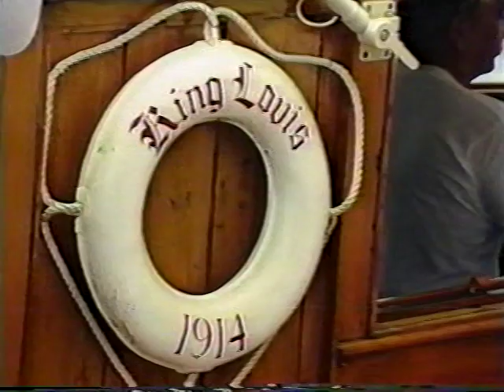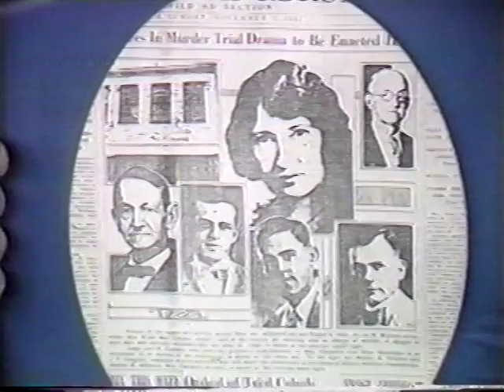1914 King Louis Wooden Gentleman's Motor Yacht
Once owned by Captain Jim Williams & his wife Janet of Mobile, Alabama.

 Made by Public Television Services - Mobile

The following clip with additional documentation I added, was taken from Bone Yard Boats

[The "Gulf” boat was built in 1914 by the Todd Shipyards for local prominent lawyer, Foster K. Hale Jr., who wanted a place to meet his 18 year old mistress Willie Mae Clausen. The affair ended amid tragedy and local scandal when, numerous years later on June 16, 1931, she shot Foster in his offices in a lovers spat.

In 1932, the Ladd's,  a local wealthy family bought the yacht at auction.  They enjoyed the boat for many decades.  Although officially registered as 19A14, the vessel was known as "African Queen" by the Ladd's. After inheriting the yacht, G. Russell Ladd III later donated it to Spring Hill College where Father Tipton named it King Louis after Mon Louis Island.

After the Fowl River Yacht Club idea fell through, Father Tipton sold the yacht to a small couple that lived on the boat for a year before they sold it to Jim Williams in the late 80's who kept her for twenty plus years.

Upon retiring as Chief Shop Steward from the Alabama Corp of Engineers, "King Louis" was then purchased by James E. "Jim" Williams who enjoyed building & refinishing wooden boats.  He fitted the vessel with the additional cabinetry, new keel, bunks, electronics and other upgrades.

The sixth owner purchased “King Louis” in Spring 2004 and she was moved to the Chesapeake Bay where the roof railings were installed.

The following winter, she was donated to Planet Hope, a non-profit organization, to benefit sailing programs for at-risk youth.]

Regards,
Reecy